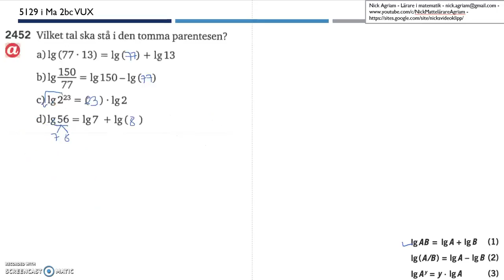Matematik 5000 Ma 2c Kapitel 2 Exponentialfunktioner och logaritmer Logaritmlagarna 2452 2453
Matematik 5000 Ma 2c   Kapitel 2   Exponentialfunktioner och logaritmer   Logaritmlagarna   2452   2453       Besök gärna min google site för mer video: